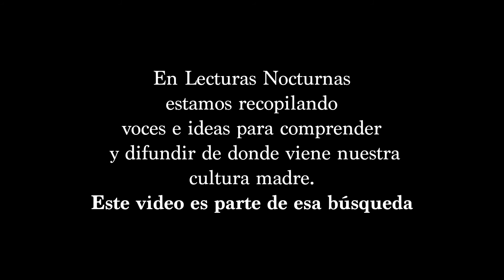MIENTRAS QUE PERMANEZCA EL MUNDO NO ACABARÁ LA FAMA, CULTURA Y GLORIA DE MÉXICO TENOCHTITLÁN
Esta es una pequeña explicación de porque es importante la celebración del 26 de Julio para México, encontraremos algunos significados de palabras y datos interesantes. En lecturas nocturnas estamos recopilando voces e ideas para comprender quienes somos, de donde venimos y el conocimiento para poder vivir con libertad en esta realidad.